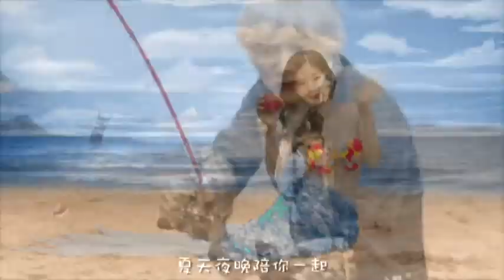CON ORLANDO 101414 PARTE 5